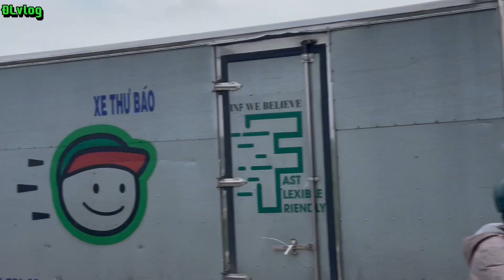Cảnh Kẹt Xe Trên Cầu Rạch Miễu Lúc 16h00 Ngày 15-6-2023 || Đứclâmvlog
Lời nói đầu tiên Đức lâm vlog chúc cho tất cả mọi người trong và ngoài nước được thật nhiều sức khỏe và bình an luôn luôn thành công trong cuộc sống
Cảnh Kẹt Xe Trên Cầu Rạch Miễu Lúc 16h00 Ngày 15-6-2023
Đức lâm vlog, làm video chia sẻ về cuộc sống hàng ngày và văn hoá nghệ thuật, ẩm thực , đặc biệt là các địa chỉ bệnh viện lớn và uy tín nhất trong nước việt nam, đến với tất cả bà con cô bác gần xa biết về địa chỉ bệnh viện để khám và chửa trị bệnh, bớt tốn thời gian và chi phí hơn , em mong tất cả bà con cô bác cùng tất cả anh chị em gần xa xem lai và đăng ký kênh ủng hộ giúp em, em chân thành cám ơn rất nhiều
- Bà con cô bác cùng các anh chị em  yêu thích , ủng hộ kênh Đức lâm vlog , xem hết clip, để lại bình luận comment và bấm nút chia sẻ Facebook cho mọi người cùng xem , sau cùng là bấm nút đăng ký kênh
Đăng ký “ subescribe” :
Em chân thành cám ơn rất nhiều
Thanhk you very much!
©️ Bản quyền video thuộc về kênh Đức lâm vlog , vui lòng không reup lại nội dung , cám ơn!